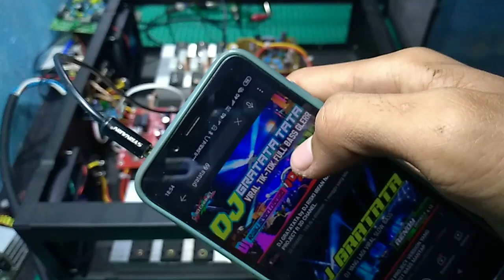HASIL LEMBUR MALAM INI !!! selesai rakit langsung GEBEER...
HASIL LEMBUR MALAM INI !!!
selesai rakit langsung GEBEER

MELAYANI PEMESANAN
- Wa 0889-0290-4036 (chat khusus pemesanan)

IKUTI JUGA